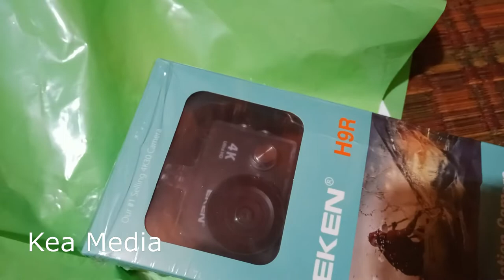បើកប្រអប់ កាមេរាថ្មី ថត វីប្លុក - Open a new Vlog camera dialog box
Eken H9R 4K
Ultra HD
Memory 32
Action Camera

គាំទ្រតាមរយៈការឧបត្ថមមេតិកាសប្បុរសធម៌ : ABA  @KEA MEDIA

អរគុណ ចំពោះការគាំទ្រ - Thank you for your support

akaso brave 8, dragon touch 4k action camera, dji osmo action, akaso brave 4, cheap action camera, eken h6s plus, eken h9r 4k action camera, akaso ek7000 4k, 4k ultra hd action camera,